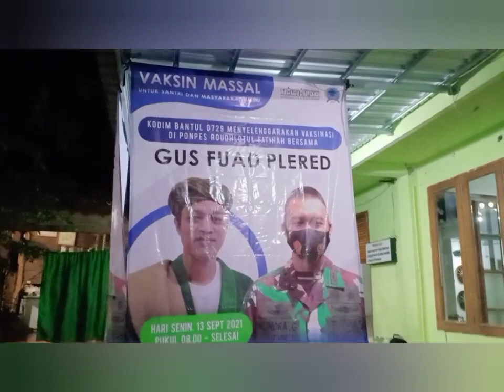Persiapan Pelaksanaan Vaksin Bersama Gus Fuad Plered Dan Kodim Bantul Di Ponpes Rofa